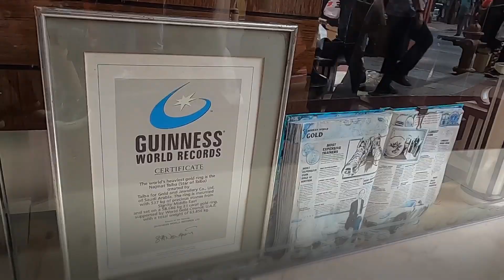Gold Souk Dubai || Dubai Gold Market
The traditional gold market in Dubai - the Deira Gold Souk! It is the most famous and visited market by tourists in Dubai. With hundreds of retailers selling mostly gold, silver, diamonds & precious stones, one can be sure of purchases to be genuine & authentic. You will also get to discover in this video the Guinness Record for the heaviest gold ring in the world, the Star of Taiba!